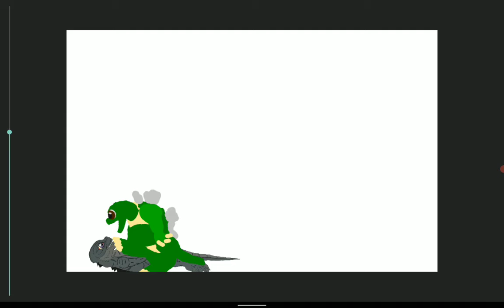minilla vs baby godzilla